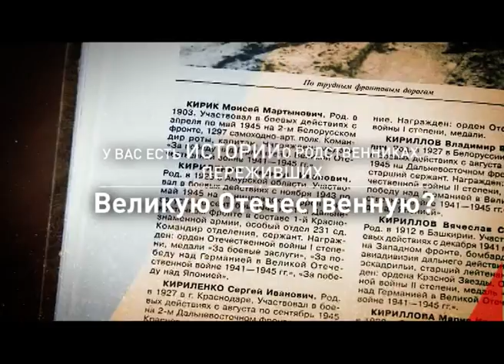Альбом памяти. Анонс